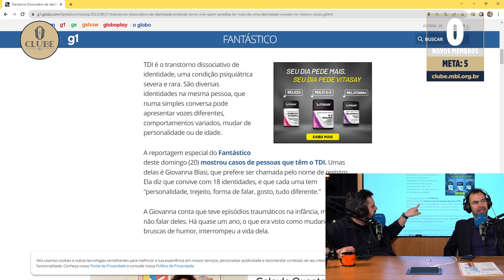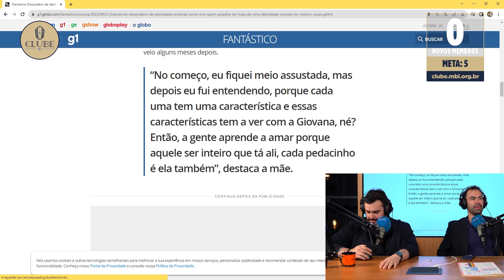GLOBO FAZ MATERIA DE TDI SEM LAUDO! | Cortes do